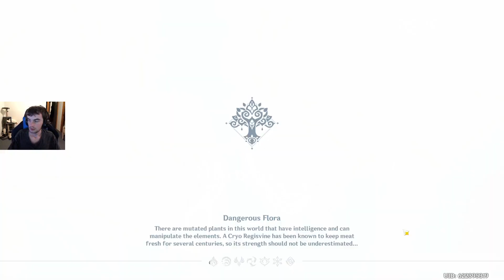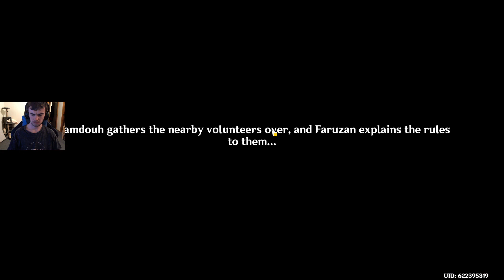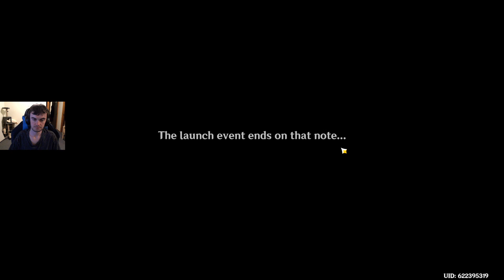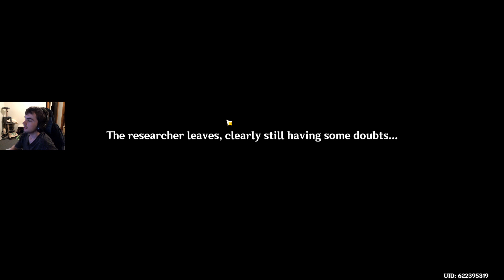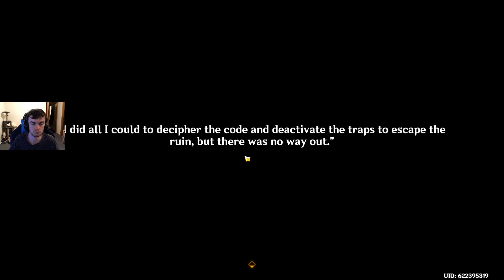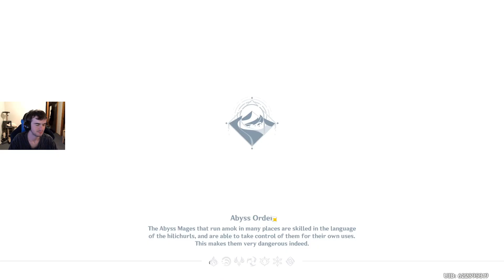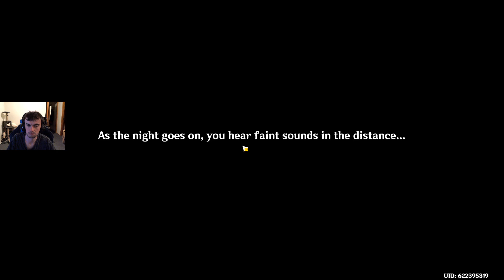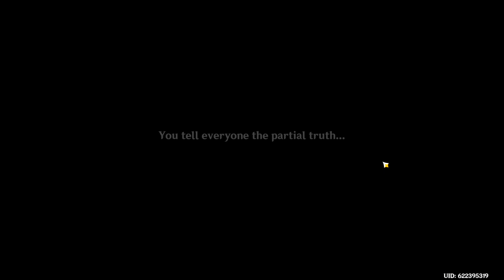Genshin Impact | Faruzan Hangout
genshin and a cat, apologies Tighnari voice line was in english,